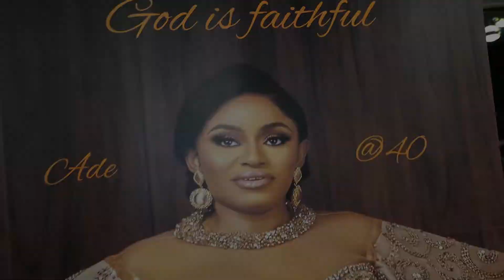ADE@40 DUBAI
I don't have the copyright of all the song on this video, just a fear use of it.